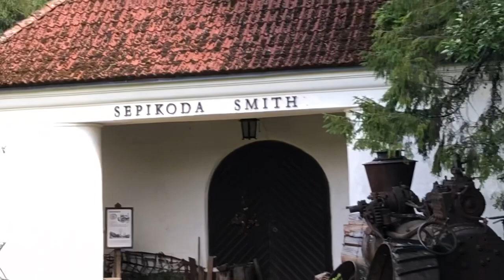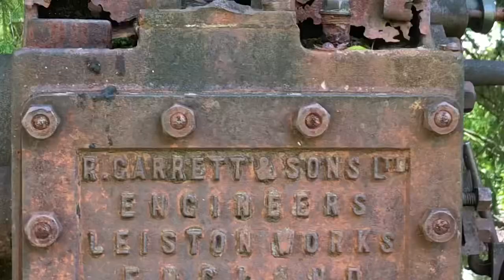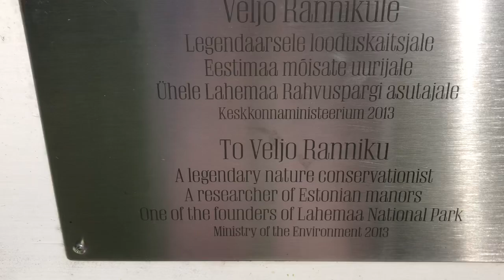103. Ох уж эти подруги, завезут...15 сентября 2020 г.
Поездка в красивейшее место Эстонии, прогулка на природе с подругой, что может быть лучше...Рыцарская мыза Палмсе, на территории волости Хальяла, уезда Ляэне- Вирумаа, Эстония.
 PS Прости зритель, мой "айфон" меня жестко отредактировал в титрах! Он, конечно, умнее меня! Вот такая техника!!!